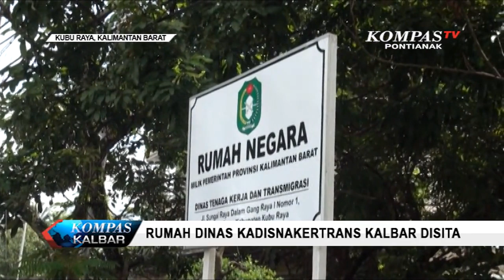Rumah Dinas Kadisnakertrans Kalbar Disita